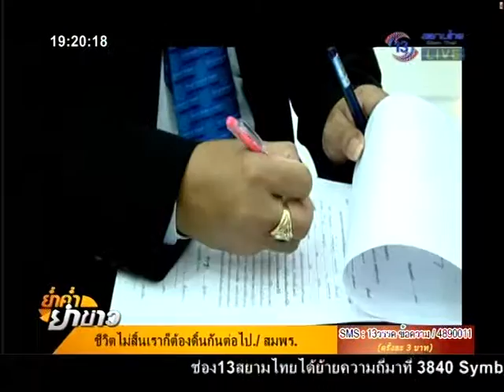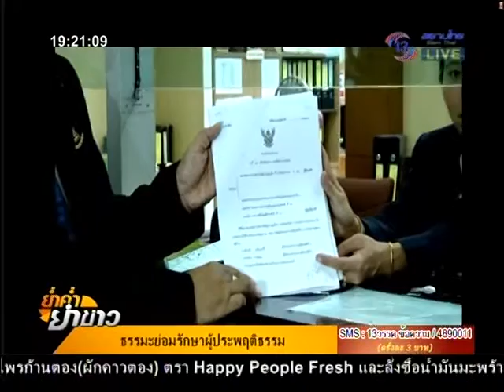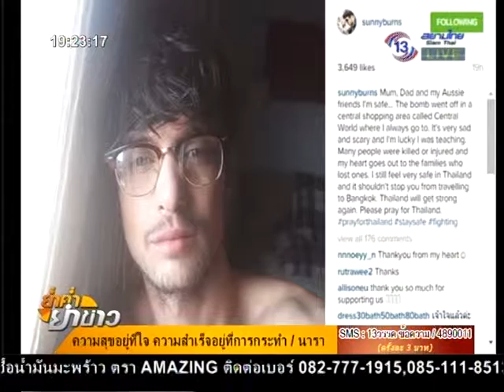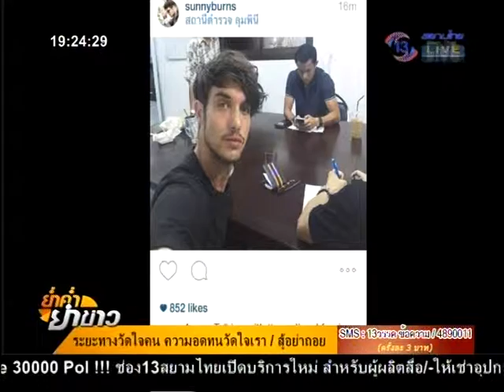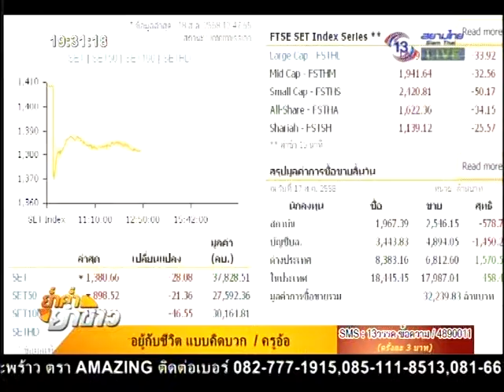ย่ำค่ำ ยำข่าว 18 ส.ค. 58 3/5